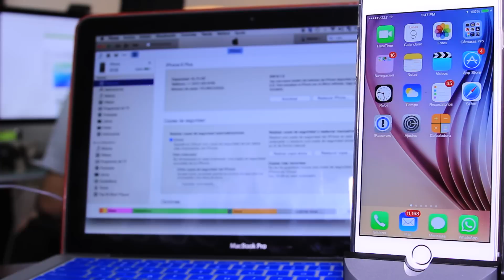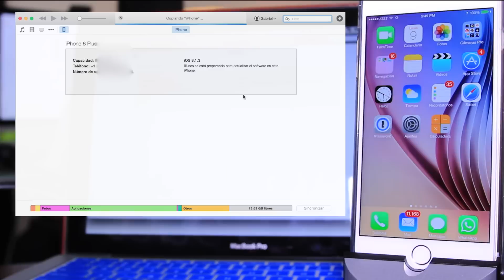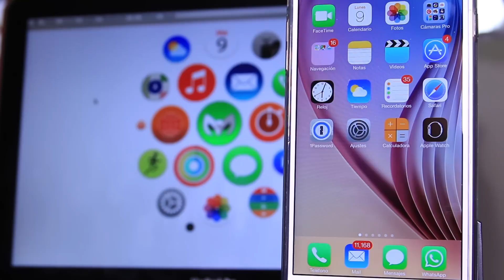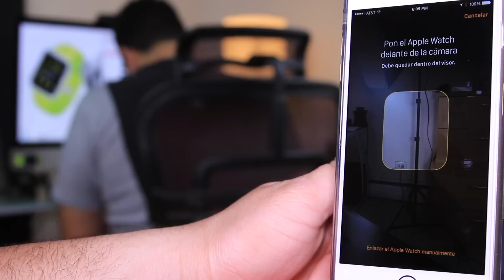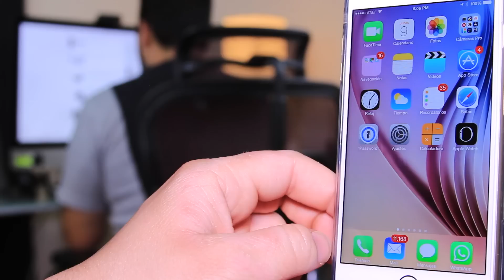Lo Nuevo de iOS 8.2 - Aplicación Apple Watch y Esperando el JailBreak.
Chicos el Jailbreak es inminente y es por eso que le traigo este video para que estemos listos cuando ya se anuncie, en este nueva versión veremos mejoras y la nueva App del Apple Watch.

ATENCIÒN: iOS 8.2 cierra una importante vulnerabilidad para el Jailbreak.

8PM hora COL, ajustar sus relojes!